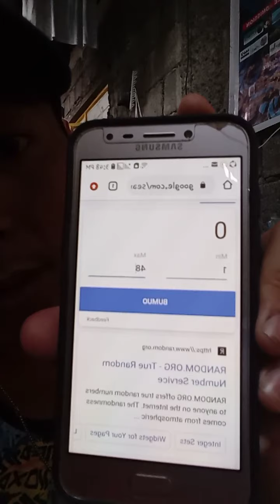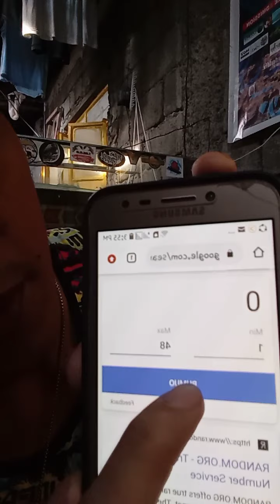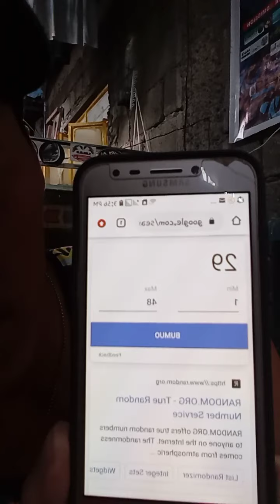first raffle draw..at freshwater fish connectin